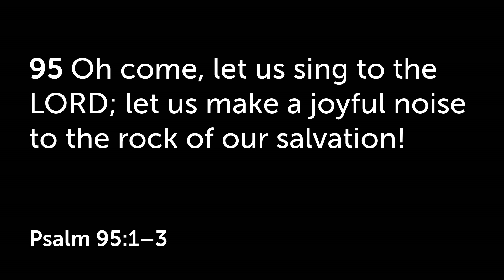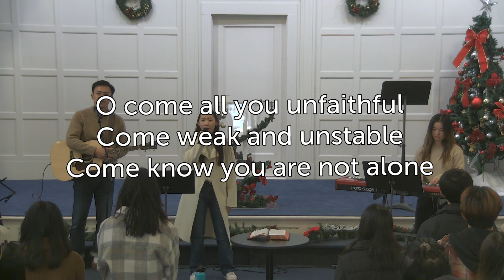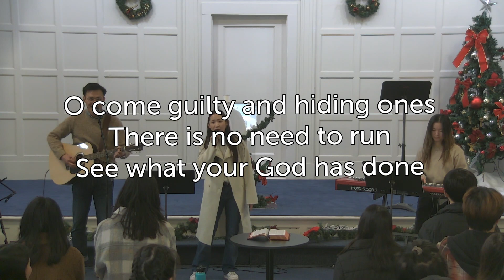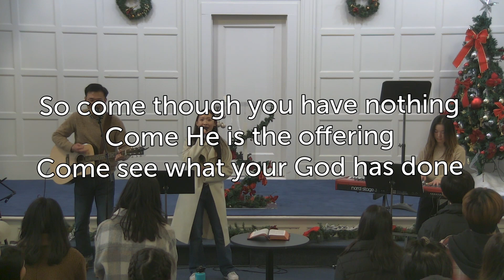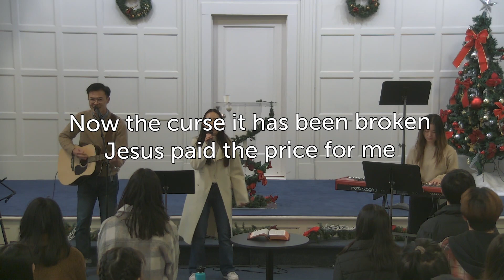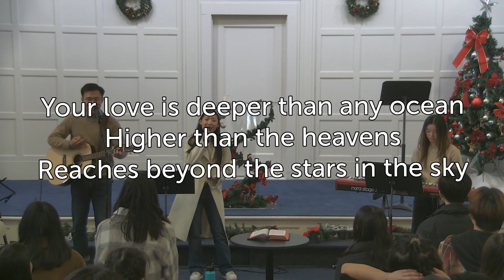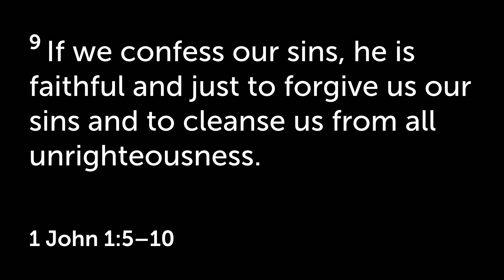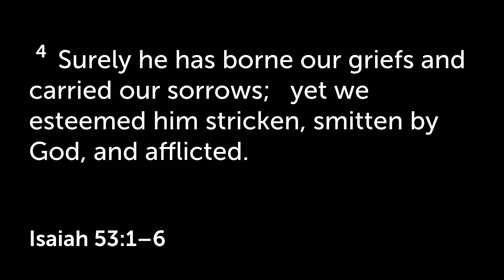Vinewood Sunday Service: December 10th, 2023: Advent of Peace